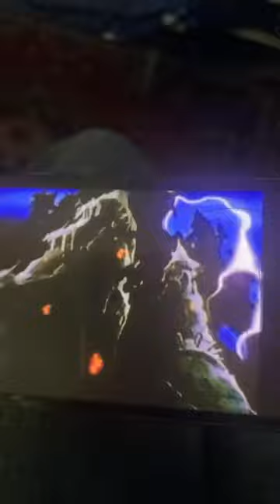The Black Cauldron (DarkMagicSpirit Style) Trailer (Part 1)